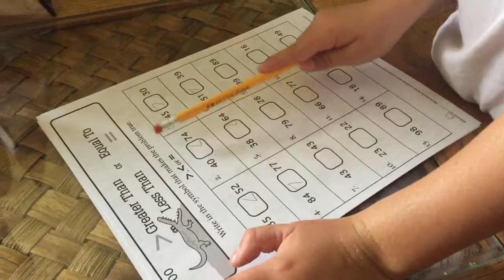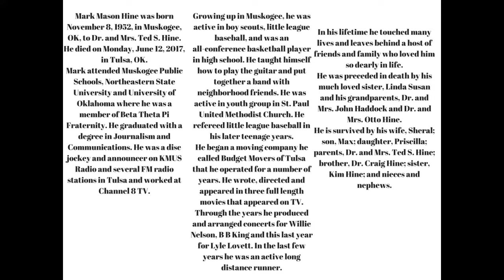Slides and Orbeeze